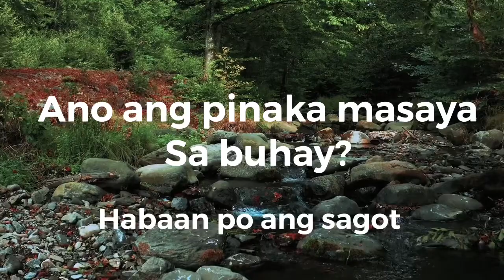ANO ANG PINAKA MASAY SA BUHAY MO?|Calming scenery | Relaxing music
Ano ang pinaka masaya sa BUHAY mo?